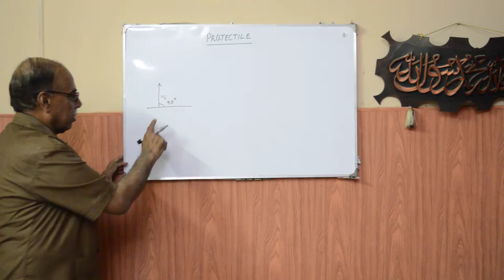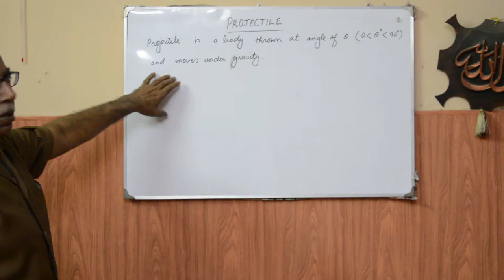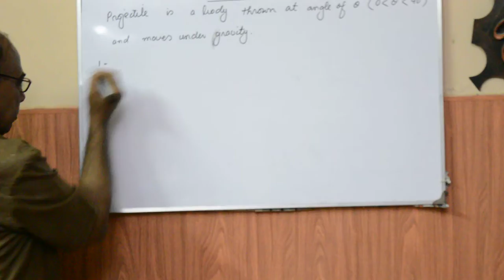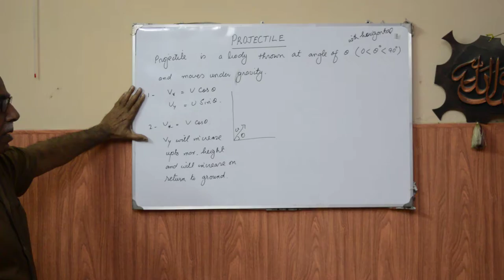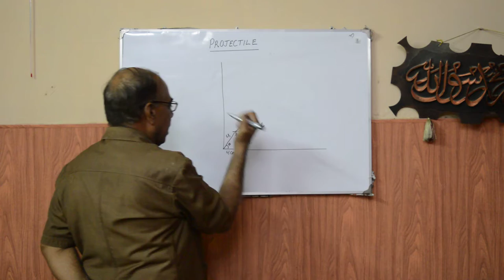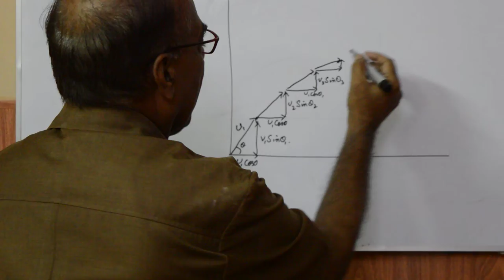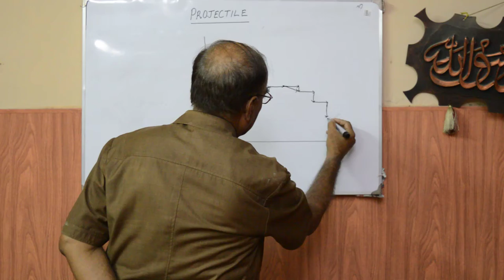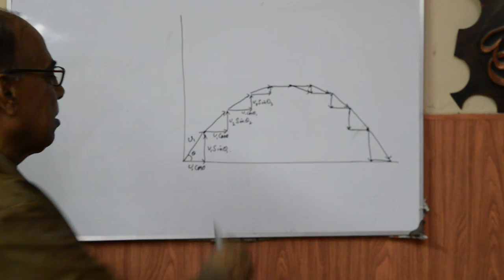Projectile Motion Trajectory/Path by Professor Mirza Abdul Rashid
Professor Mirza Abdul Rashid explaining the trajectory and the path taken by a projectile.